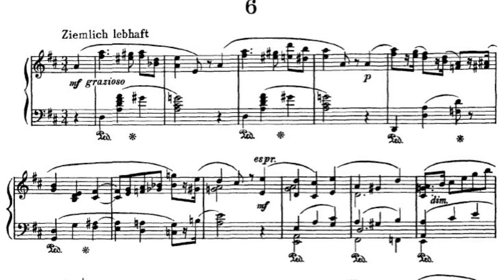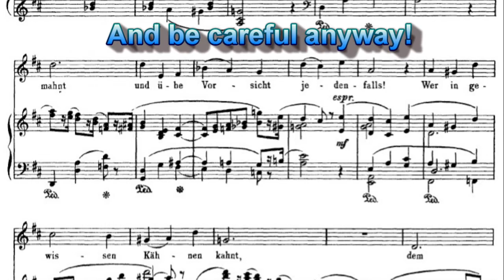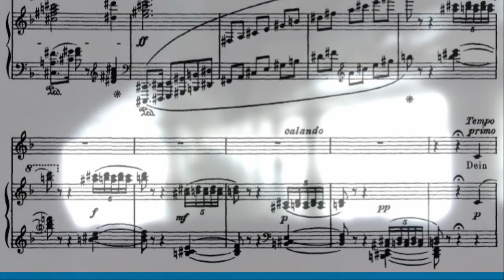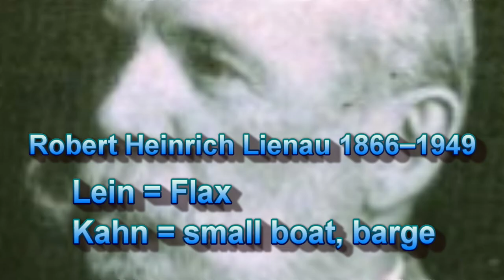Krämerspiegel 6 Long Robert (Richard Strauss) English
"Der Krämerspiegel" ("The Shopkeeper's Mirror"), Op. 66, is a 1918 song cycle of 12 songs written by Richard Strauss. The songs were set to texts commissioned by Strauss in a piqued response to a contractual obligation to produce a set of songs for his publisher. The texts were provided by Berlin literary critic Alfred Kerr, who wrote for Strauss a set of acidic verses ridiculing the music publishing business and containing in-jokes attacking some of Strauss' enemies and publishers in general. The main target of this song is Robert Lienau ((1866–1949) of the Lienau publishing house of Berlin,  and in passing the Leipzig publishing house C F Kahnt named after its founder Christian Friedrich Kahnt (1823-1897).
Brenden Gunnell (Tenor)
Malcolm Martineau (Piano – Steinway)
Richard Strauss Complete works for voice and piano (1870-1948)
Two pianist Records, 2014.

O lieber Künstler sei ermahnt,
Und übe Vorsicht jedenfalls!
Wer in gewissen Kähnen kahnt,
Dem steigt das Wasser bis zum Hals.
Und wenn ein dunkel trübes Licht
Verdächtig aus dem Nebel lugt,
Lustwandle auf der Lienau nicht,
Weil dort der lange Robert spukt!
Dein Säckel wird erobert
Vom langen Robert!

Dear artist, O be warned,
And be careful anyway!
He who boats in certain small boats
Is in water up to his neck.
And when a dark dim light
Peeps suspiciously through the mist,
Don’t stroll on Flax Island,
Tis The haunt of Long Robert!
He would steal your purse, Long Robert!

Wordplay:

Kahn = Small Boat or barge
Lein = Flax